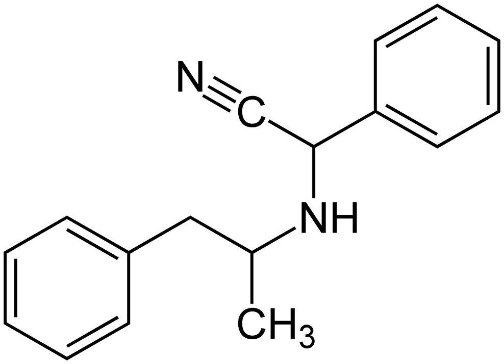Amfetaminil | Wikipedia audio article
This is an audio version of the Wikipedia Article:
Amfetaminil

SUMMARY
Amfetaminil (also known as amphetaminil, N-cyanobenzylamphetamine, and AN-1; brand name Aponeuron) is a stimulant drug derived from amphetamine, which was developed in the 1970s and used for the treatment of obesity, ADHD, and narcolepsy. It has largely been withdrawn from clinical use following problems with abuse. The drug is a prodrug to amphetamine.